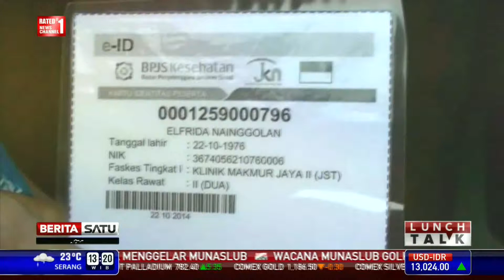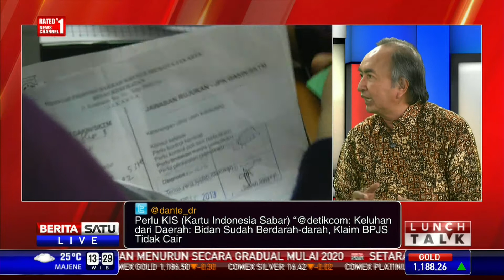Lunch Talk: Warga Sehat dengan KIS #2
Pemerintah memberikan Kartu Indonesia Sehat (KIS) bagi warga. Kartu ini nantinya dapat menanggung biaya warga yang berobat ke rumah sakit. Pemerintah juga secara tegas akan memberi sanksi kepada pihak rumah sakit yang menolak melayani pasien pemegang KIS. Namun Pemerintah mengimbau masyarakat agar selalu menjaga kesehatan.

Facebook.com/BeritaSatuTV
Youtube.com/BeritaSatu